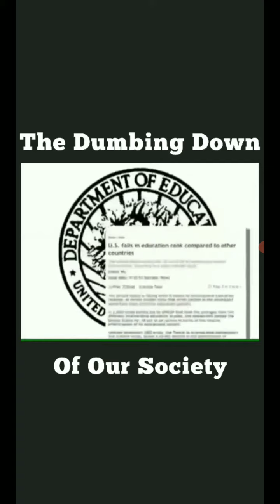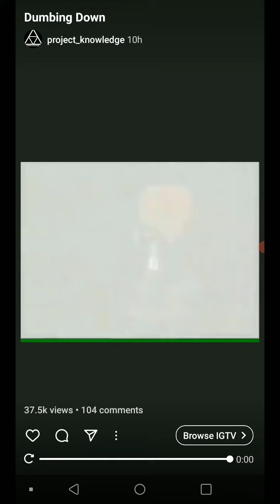Impromptu-#292 [ Skirts of Edom being lifted on every level]